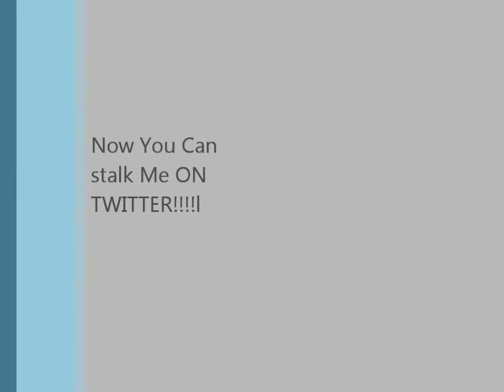Teleporting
now you see me now you dont